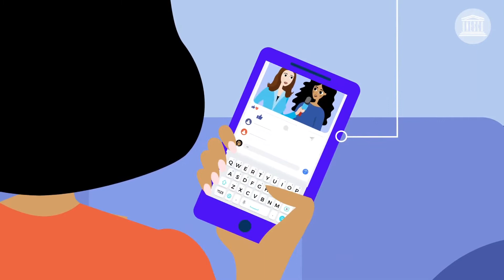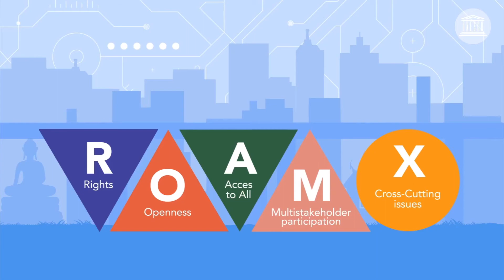Kavet - AI and Human Rights (1)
Episode 2: This episode introduces AI and the importance of Freedom of Expression